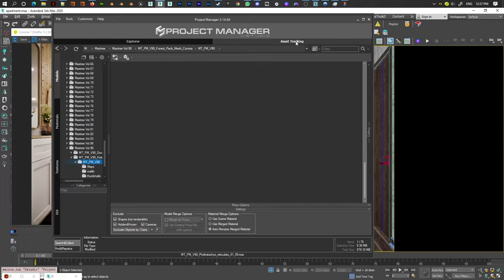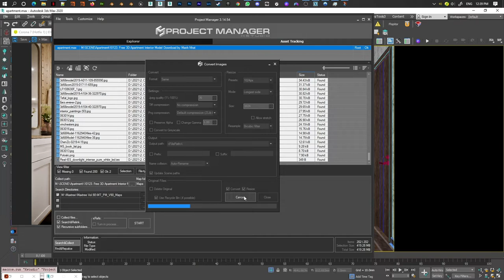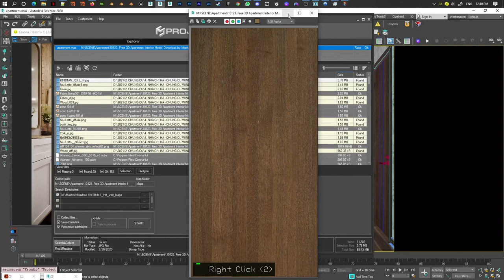How to optimize resize textures with Project Manager 3ds Max Archviz Quick Tips Series